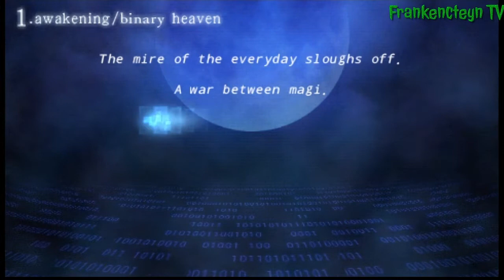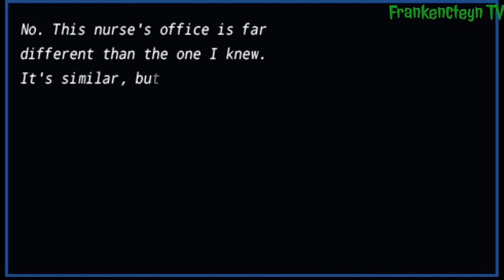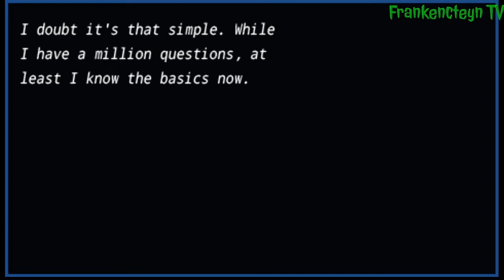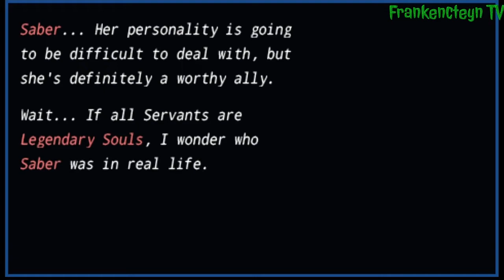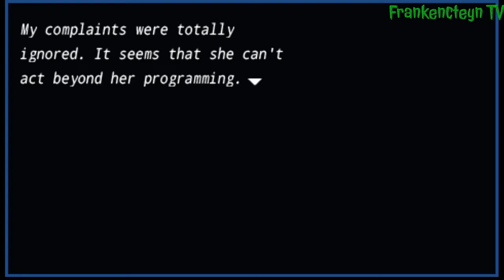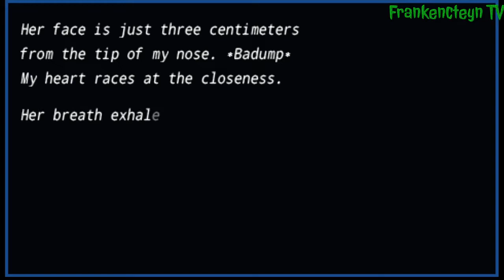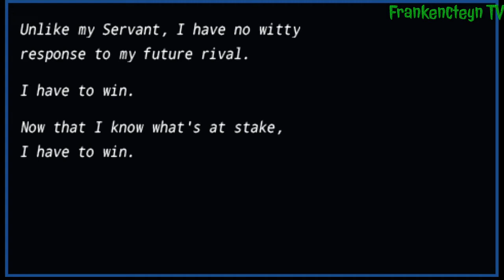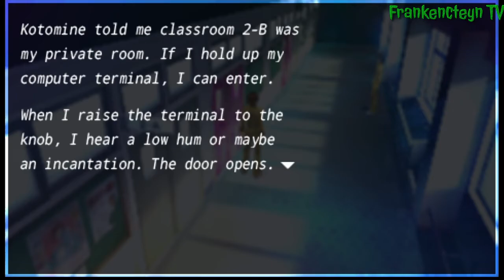Playthrough # 6: "Ronde 1, Hari 1" (Fate/EXTRA Indonesia)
Fate/EXTRA - Playthrough # 6: Round 1, Day 1

Fate/EXTRA merupakan Dungeon Crawler / Turn-Based JRPG untuk PSP yang dikembangkan oleh Type-Moon dan Imageepoch yang merupakan bagian dari franchise Fate/stay night. Game ini dirilis di Jepang pada tanggal 22 Juli, 2010 oleh Marvelous Entertainment. Aksys Games melokalisasikan game ini di Amerika Utara dan merilisnya pada tanggal 21 November, 2011.

Setting Fate/EXTRA adalah sebuah dunia yang disebut SERAPH atau Serial Phantasm. Player menjadi salah satu dari 128 Masters dan memilih satu dari tiga kategori Servants (Saber, Archer dan Caster) yang ada.

Kehidupan yang terlihat biasa dan membosankan, ternyata adalah sebuah kepalsuan. Hakuno Kishinami menyadari hal ini secara kebetulan, dan menemukan dirinya telah berada di tengah-tengah pertumpahan darah. Ketidaktahuan membawanya kepada kematian, tetapi, sebuah keinginan sederhana 'tak ingin mati' berhasil memanggil roh kuno yang kemudian membuat Hakuno menjadi salah satu Master dalam pertempuran Holy Grail.

PlayStation Network:
FrankyJCorputty
ListyaDSaraswati
MNiizarXCorputty